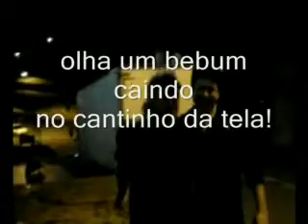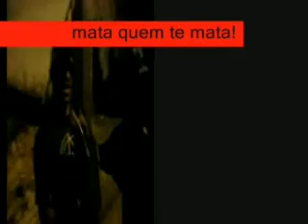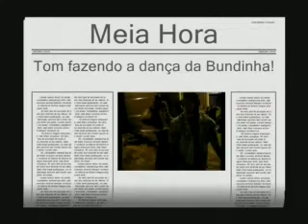Niver do adriano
esse dia foi legal
niver do nosso amigo adriano!